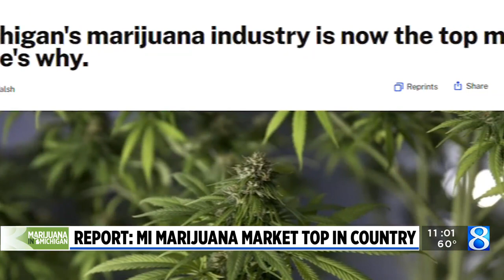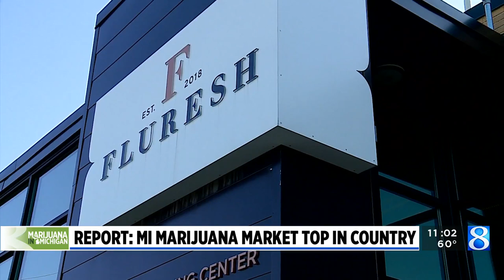Report: MI marijuana market top in the country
In Michigan, the marijuana industry continues to reach new highs. (Aug. 18, 2023)